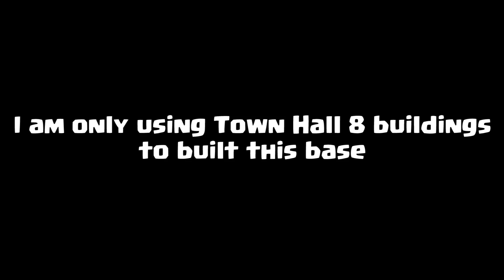Clash of Clans Town Hall 8 TH8 Dark Elixir Farming Base 2017 ♦ Dark Elixir Protected TH8 Farming Bas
Clash of Clans - We are here with the new Town Hall 8 (TH8) Farming Base with the 2017 updates. This base is made specially protection of Dark Elixir. That's why we put dark elixir storage in the middle of the base. Also this base is anti-everything and anti 3 Star. No one  can't get more than 2 Star from this base. If you have good defensive troops (wizard, Valk, balloons) in your clan castle then no one can even get 2 Star from this base.

Always request your clan mate for the troops we've mention above. And also keep upgrading your defensive buildings as well as army related buildings.